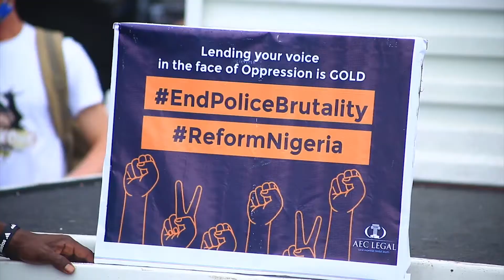IStandWithTheNigerianYouth: November Promo